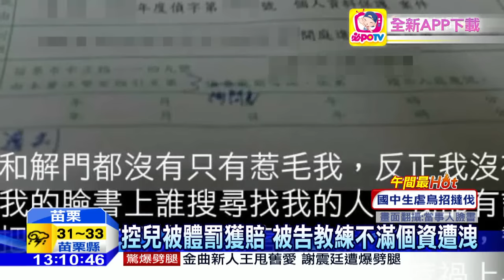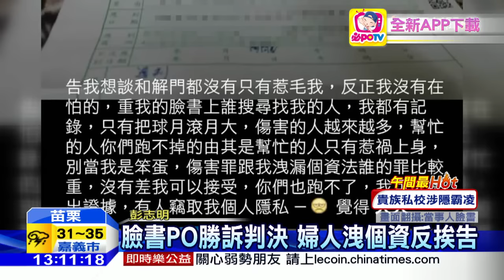20160629中天新聞 臉書PO勝訴判決 婦人洩個資反挨告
苗栗一名男童，在上跆拳道課程時，被助理用樹枝打小腿管教，媽媽帶著小孩驗傷提告，助理因傷害罪，被法院判拘役，不過媽媽事後把判決書貼在臉書上，卻被助理反告洩漏個資，兩敗俱傷。